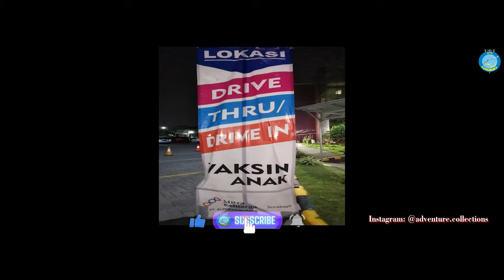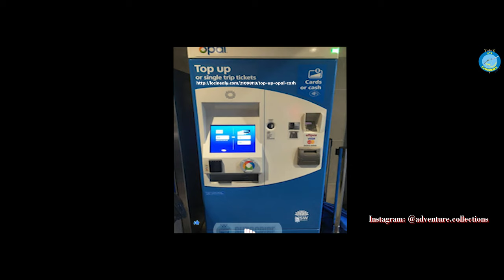RS Mitra Keluarga Surabaya | Mitra Keluarga Hospital, Surabaya CBD | Vlog | Adventure Experience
Halo Sahabat MIKA!

Apabila Sahabat MIKA memiliki keluhan seputar kesehatan gizi, Anda juga dapat melakukan TeleKonsultasi atau datang ke Mitra Keluarga terdekat.

Semoga Sahabat MIKA sehat selalu!

Tentang RS Mitra Keluarga (a.k.a Mika).
Mengejar Indonesia yang lebih sehat sejak tahun 1989, Rumah Sakit Mitra Keluarga telah sukses membangun jaringan rumah sakit yang dipercaya oleh keluarga Indonesia hari ini. Lebih dari dua puluh lima tahun melayani masyarakat Indonesia, kita telah menghadapi dinamika dalam memberikan layanan kesehatan yang menantang kita untuk terus berupaya lebih baik. Berangkat dari komitmen untuk ‘menyentuh’ lebih banyak keluarga Indonesia, kita siap melangkah maju.

Rumah Sakit Mitra Keluarga menjadi Mitra Keluarga, menghidupkan keluarga dalam Mitra Keluarga, menjadi lebih dari sekedar rumah sakit. Menjadi lebih dinamis dan hidup. Mitra Keluarga adalah “life.love.laughter.”

“life.love.laughter”. adalah simbol perubahan Mitra Keluarga dari rumah sakit menjadi sebuah rumah.

Dengan menjadi “HOME”, Mitra Keluarga berkomitmen untuk melayani kesehatan masyarakat sebagai keluarga kami, dengan layanan dan pengobatan yang memungkinkan mereka untuk hidup seutuhnya, penuh dengan cinta dan kebahagiaan.

Visi
Kami ingin menjadi penyedia layanan kesehatan terdepan yang berfokus pada pelanggan.

Misi
Kami berkomitmen untuk mengoptimalkan kualitas hidup orang banyak dengan pelayanan yang penuh kasih sayang, terpecaya dan fokus pada pelanggan.

" COMPASSIONATE TRUSTED PATIENT ORIENTED"